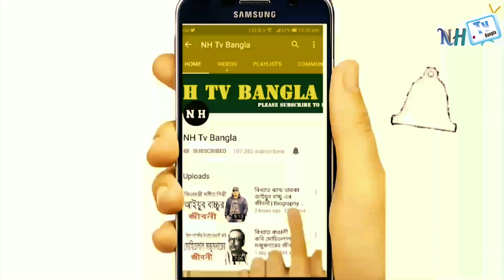কে এই খান বাবা ? পৃথিবীর সবচেয়ে শক্তিশালী মানুষ | Biography Of Khan Baba | Pakistan's Hulk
কে এই খান বাবা ? পৃথিবীর সবচেয়ে শক্তিশালী মানুষ | Biography Of Khan Baba | Biography | Documentary